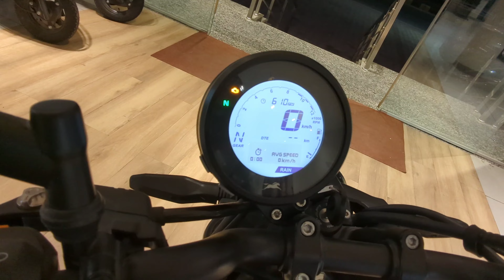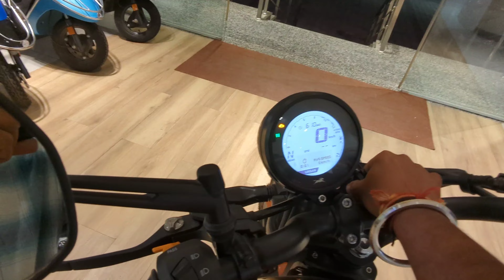Top 5 reasons to buy TVS Ronin 225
नमस्ते world 🙏
today we are introduced to a brand new tvs Ronin 225cc

is video me aapko Top 5 reasons ke baare me btaane wala hu .
ki aapko ye bike kyu leni chaiye
ye bike ek Cruiser bike h
or is video  me aapko mene top 5 reason bataae h ...

agr aapko mera ye video psnd aata h . to pls mere video ko like Krna. .mere video ko share Krna
or is video ko aage jyada se jyada share kro

yuvi_soni__2604